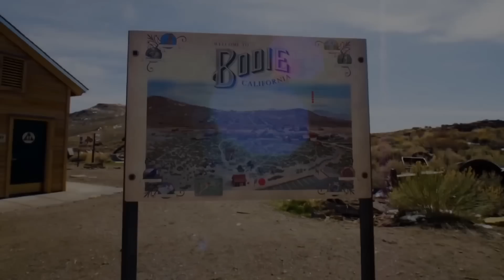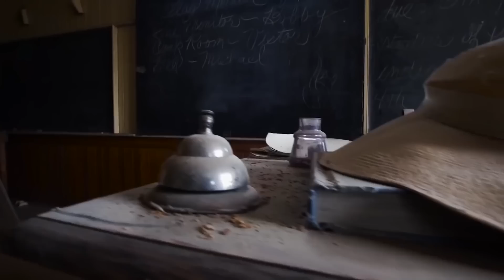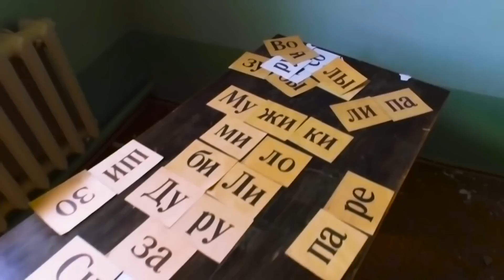বিশ্বের সবচেয়ে ভুতুড়ে এবং পরিত্যক্ত ৯টি শহর !! 9 Abandoned Ghost Towns Around The World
Bangla Video On 9 Abandoned Ghost Towns Around The World.